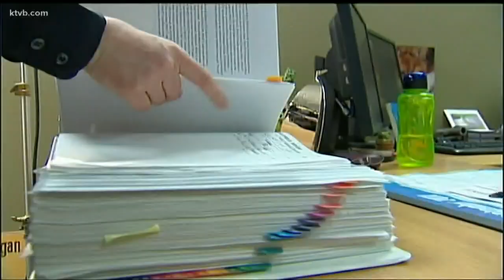Man charged in cold case murder of a Nampa 9-year-old girl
Authorities in Canyon County announced they have charged a man for the 1982 murder of a Nampa child.